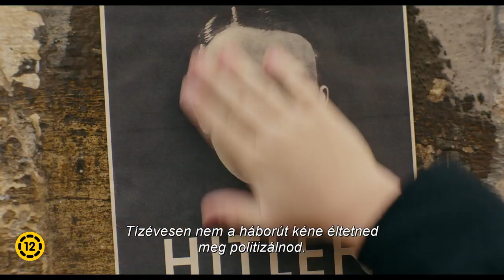Jojo Nyuszi magyar feliratos filmelőzetes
AMERIKAI EGYESÜLT ÁLLAMOK, NÉMETORSZÁG
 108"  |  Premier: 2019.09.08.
Dráma | Vígjáték | Háborús
RENDEZŐ: Taika Waititi
ÍRÓ: Christine Leunens
FORGATÓKÖNYVÍRÓ: Taika Waititi
ZENE: Michael Giacchino
SZEREPLŐK: Scarlett Johansson , Sam Rockwell , Rebel Wilson , Alfie Allen , Stephen Merchant , Thomasin McKenzie-Harcourt